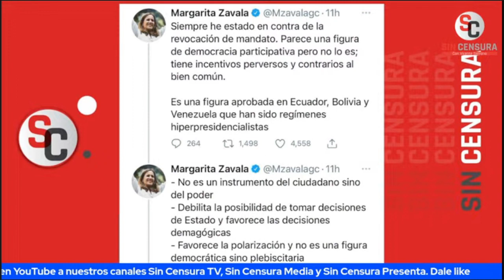POLÍTICOS TEMEN DEL PODER CIUDADANO, POR ESO HAY PACTOS PARA EVITAR REVOCACIÓN DE MANDATO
Conviértete en miembro de este canal para disfrutar de ventajas:
Mesa de Análisis con nuestros amigos Jorge Armando Rocha | Periodista
Horacio Franco | Flautista
Para platicar de lo que ocurre con el tema de la revocación de mandato, los desafueros de los diputados Toledo y Huerta, las campañas de golpeteo al presidente y más.